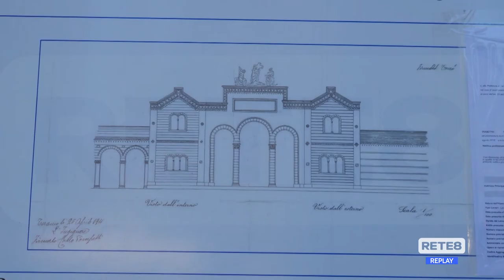Teramo - Domani la riapertura di altri padiglioni del cimitero